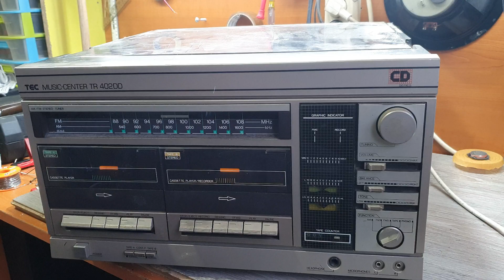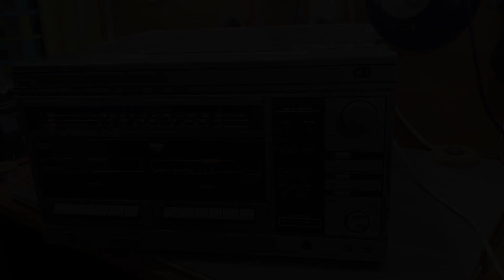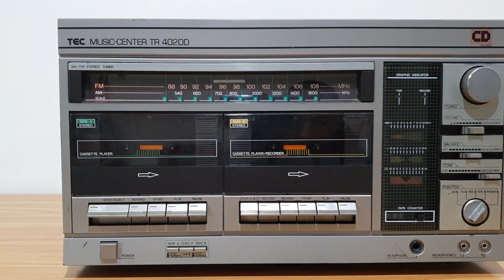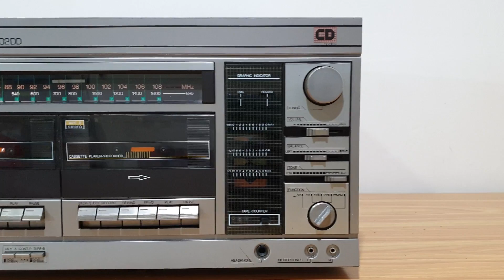TEC Music Center TR 402DD ( How to Fix )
On this channel, I show how to repair, solve or restore a device that is defective and make the device perfect. All my videos are educational in nature.

if you don't like dislike.
if you have any questions or want to tell someone your opinion Comment.